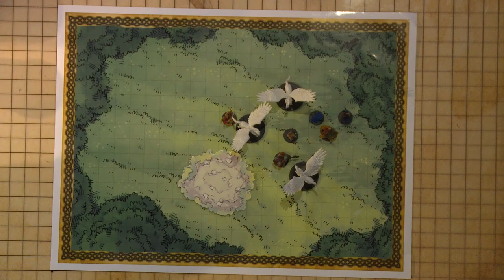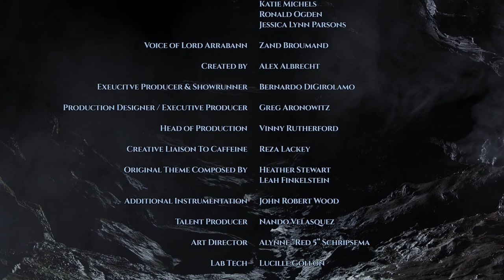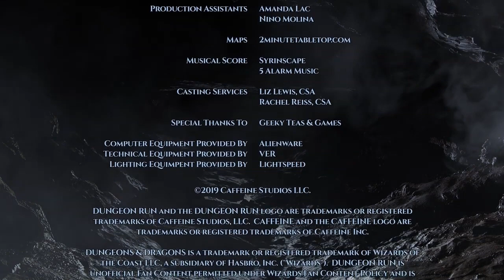The Dungeon Run - Episode 3: A Way Up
On this episode, Lily, Siv, Fahima, James, and Uggo learn new secrets from the magical crystal and must figure out a way to get up to the castle in the clouds.

Watch & Chat with The Dungeon Run live on Twitch Wednesdays at 6pm PT

The Dungeon Run is a live roundtable RPG show in which five explorers will navigate an interactive Dungeons & Dragons game, featuring a minefield of audience-laid traps, spectacular models, and threatening monsters at every turn.